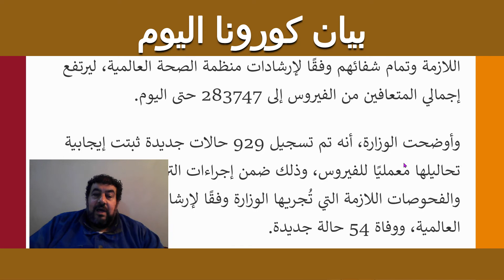بيان كورونا اليوم 8/11/2021 في مصر